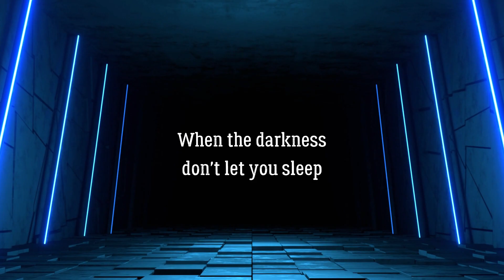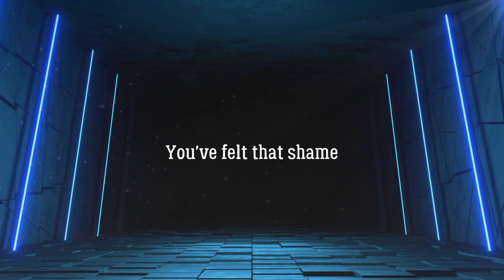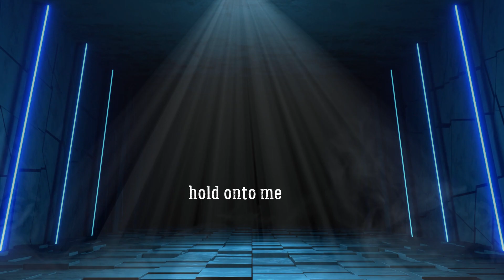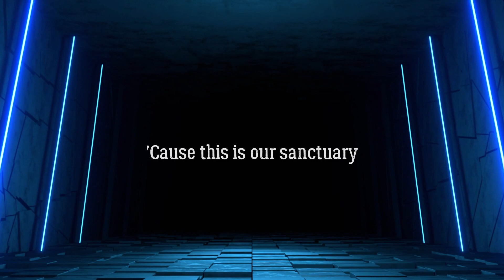Welshly Arms - Sanctuary (lyrics)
Lyrics: Welshly Arms - Sanctuary
Album: No Place Is Home (2018)